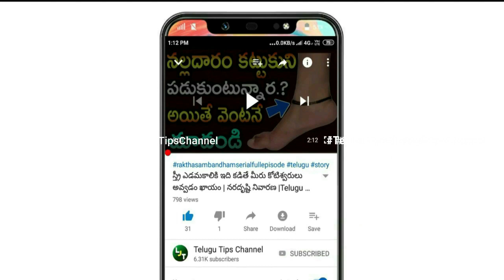ఆకస్మిక మార్పులు..! | Vrushabha rasi 2023 | vrishabha rasi daily rasiphalalu telugu 23 JAN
ఏ తప్పు చేయకండి జాగ్రత..! Vrushabha rasi 2023 | vrushabha rasi daily rasiphalalu telugu 23 January

Vrushabha Rasi January 2023 Telugu (16-31 ) | Vrishabha Rashi January | Vrushabha Rasi phalalu

2023లో వృషభ రాశి వారికి పట్టిందల్లా బంగారమే || 2023 Vrishabha Rasi Phalalu || Taurus Sign HoroScope

In this video, we will discuss the annoucement of Vrushabha rasi in Telugu, 2023. We will also discuss daily rasiphalalu for this auspicious rasi.